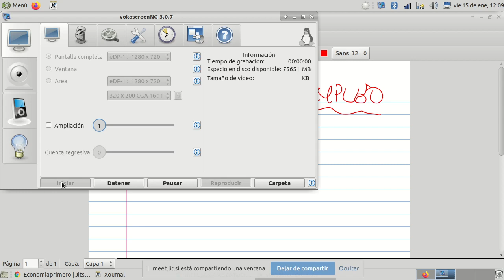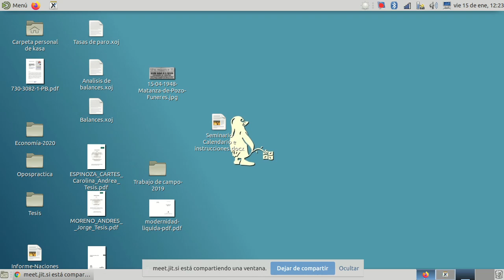Políticas de empleo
Políticas  de empleo. Significado y tipos:
Políticas de empleo activas y políticas de empleo pasivas